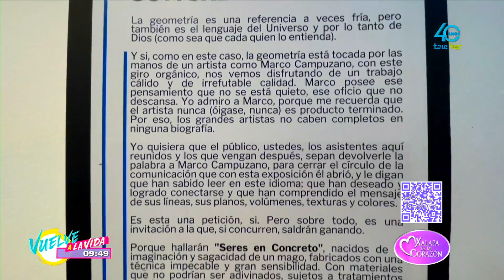La exposición "Son seres en concreto" lo encontraras en casa doña Falla.